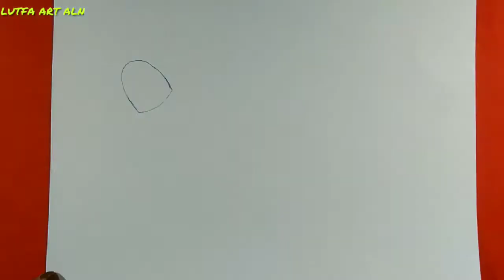How to draw a wild bird step by step//beautiful green colour bird drawing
Used things